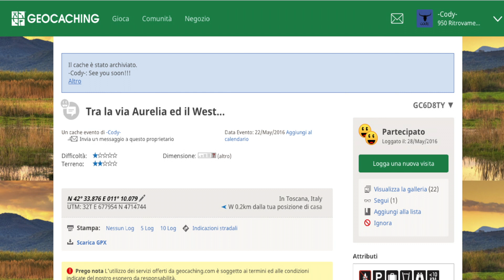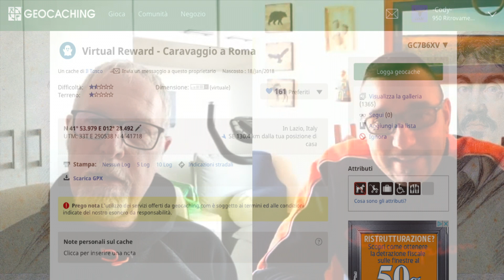Cody Geotalks - Il Tosco / Brigante Tiburzi (Reviewer)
Due chiacchiere sul Geocaching con Piero, ovvero Il Tosco, ma anche il reviewer Brigante Tiburzi.